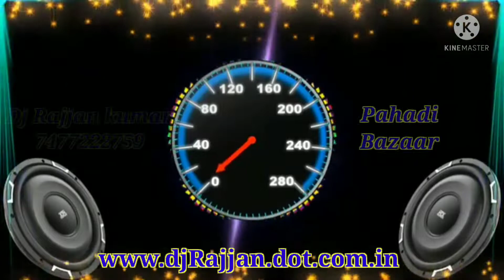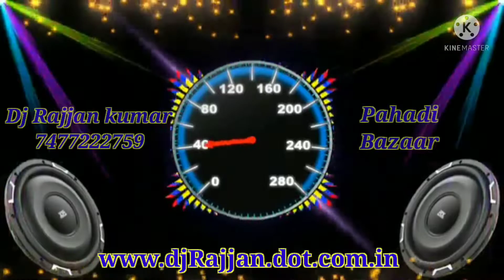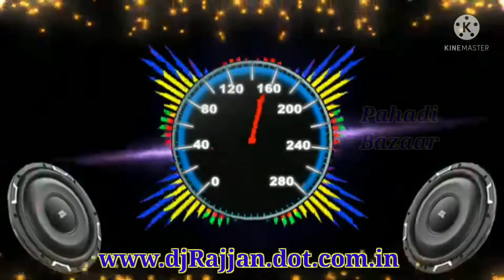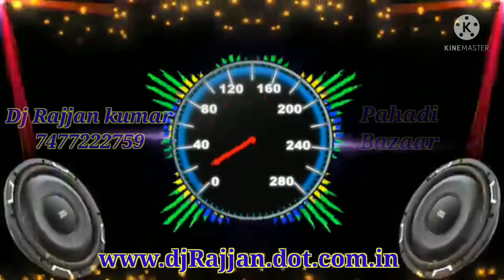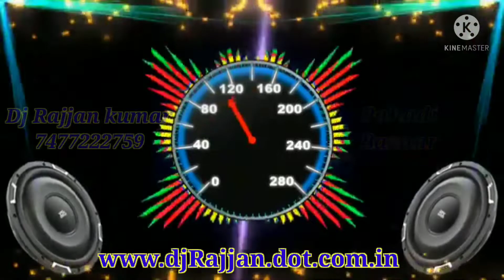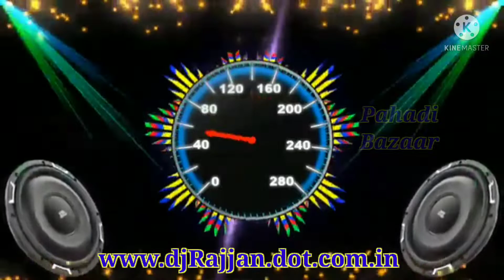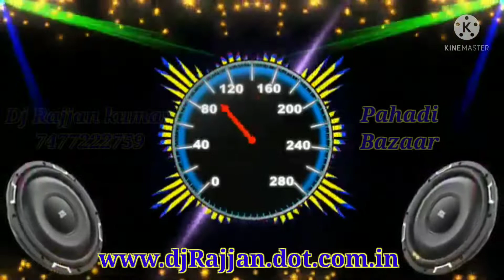Tu Jo Nahi Hai To Kuchh Bhi Nahi Hai (love Hindi Song) Dj Rajjan kumar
Song Name_  Tu jo nahi hai to kuch bhi nahi hai . hard vibration song
Rimix By _ Dj Rajjan kumar
Special Love💕 Mix Heart'Attack'Vibration Mix
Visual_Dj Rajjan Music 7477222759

Mp3 Link

Dj Sunil Snk Allahabad Chailafaad Vibration Tadka Mix 2020
Dj Dj Sunil Snk Allahabad Testing Beat2020

⚠️Warning* ⚠️

Disclaimer_

video is for education purpose only Copyright disclaimer under Section 107of the Copyright act 1976Allowence is made for "Fair use"For Purposes such as criticism comment news reporting teaching scholarship and research Fair use is a use permitted by copyright statute that might Otherwise be infringing non profit educational for personal use tips the balance in favour of fair use

मैं यह चैनल किसी गलत उपयोग के लिए नहीं बनाया हूं
अगर आप किसी भी व्यक्ति को हमारे चैनल पर कोई भी गाने से दिक्कत हो रही है तो हमें तुरंत बताए आपका गाना तुरंत हटा दिया जाएगा

🚹Copyright 🚹 Owner Sir 🙏🙏

Original Copyright owner ko agar hamare YouTube channel se ya is gane se Koi problem Ho To Bina soche Hame comments box me massage kare Aapke gane ko 24Ghante ke Andar Hata diya jayega 🙏🙏

आप सब का छोटा भाई 👇👇👇👇

Dj Rajjan Music

DjVikkrant​ Allahabad Prayagraj
DjManish​ Mnk
DjAshish​ Jounpur
DjAbhay​ Aby
DjGovind​ GS
Pawan_Singh_Hit​ Song_2020
Khesari_Lal_Yadav_Hit​ Song_2020